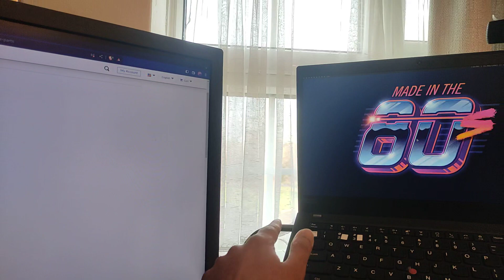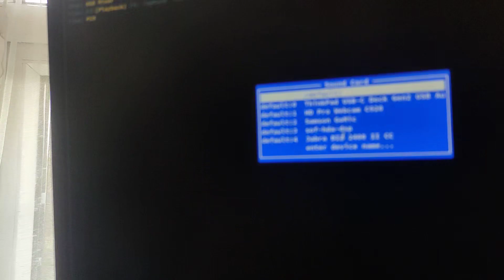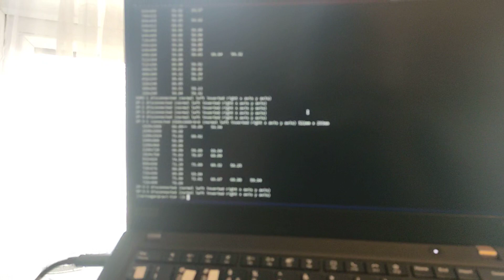ThinkPad USB-C Gen 2 dock works perfectly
I purchased a ThinkPad USB-C Gen 2 Dock for my ThinkPad T14 Laptop running Arch Linux and it works almost perfectly with a proper USB C cable.